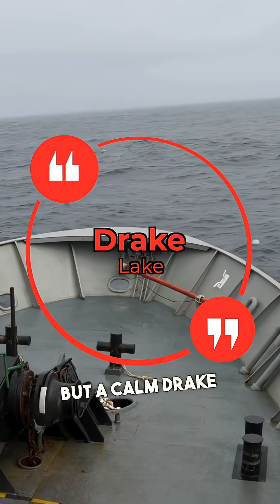Would YOU Cross This Ocean? | Drake Passage Explained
The Drake Passage is known as the roughest stretch of ocean due to powerful ocean currents and lack of land to slow down storm systems. The Antarctic Circumpolar Current rushes through at an incredible rate, making it an intense and dangerous area to navigate. Discover the science behind this extreme environment, influenced by the earth's geography and oceanography.